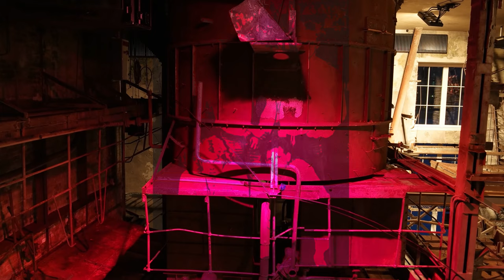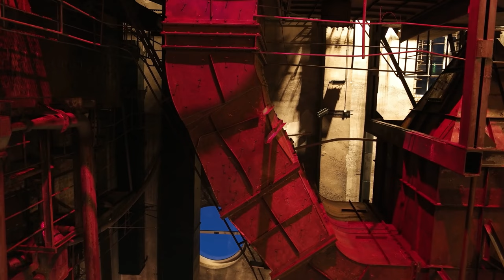Decoy - Nuclear North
Decoy, Nuclear north, from album Industrialized summer, 1987
Comp. & arr. Tommi Koivuniemi
Players:
bass Kari Järvinen,
guitar Lauri Kettunen,
guitar Kimmo Kiviniemi,
keyboards, flute Tommi Koivuniemi,
drums Anssi Nykänen

Recording: L. Kettunen, BSM-studio
Mixing: Jorma Hämäläinen, StudioPop